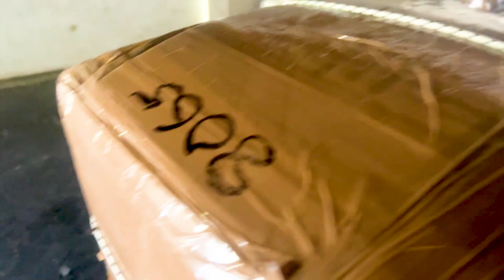රුමේනියාවෙන් දාපු බඩු ලංකාවෙන් ගත්ත හැටි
Travel With Niru 2022 | | Travel With Niru | Romania